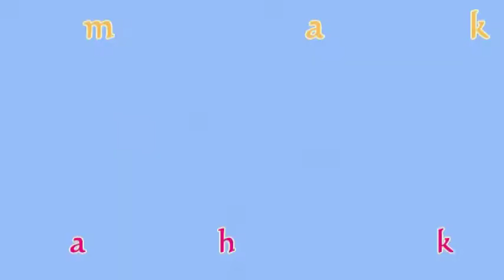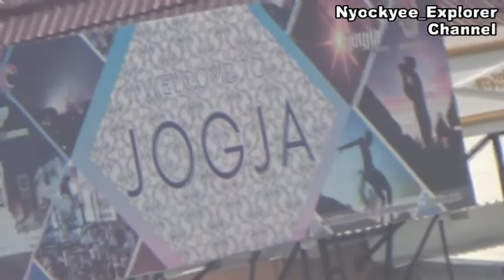Naik LION AIR Take Off Cuaca Hujan //Rute Balikpapan-Yogyakarta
Pengalaman Naik Lion air dari Balikpapan Ke Yogyakarta, 13 Desember  2019, Cuaca Hujan, Menembus awan pekat,  spot jantung 2 menit  Saat proses landing ..dan pengalaman ainnya,...tonton sendiri videonya

Nyockyee_Explorer Channel